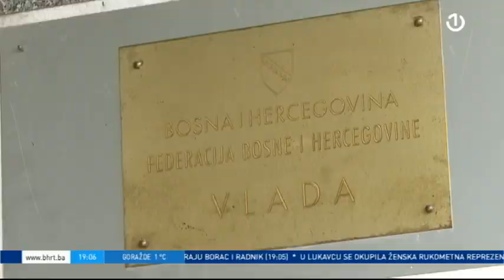Vakcine za FBiH - Nisu potpisani ugovori